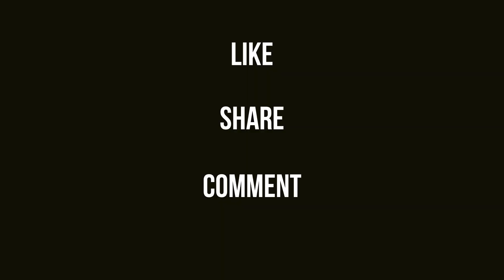Our Tour Starts in Oman 😍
Awesome Picnic spot to visit - Wadi Dayqah Dam & Bimmah Sink Hole

Tribute to all  @youtubecreators   / Vloggers / Entertainers / Content Creators who have inspired us.!!

Thank you @YouTubeViewers for your love and support.